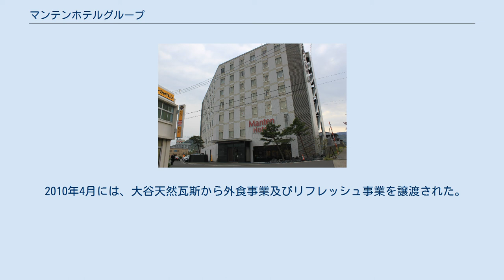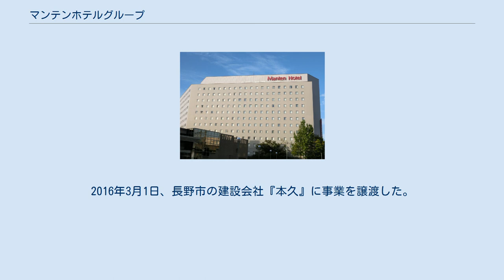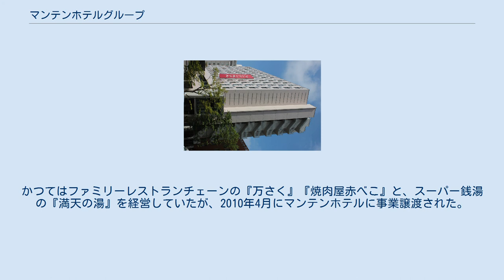マンテンホテルグループ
マンテンホテルグループ は、富山県富山市本町に本社を置く企業グループである。
ホテルおよびホテル内の外食事業・スーパー銭湯の経営を主とするマンテンホテル株式会社と、不動産賃貸業務などの事業を主とする大谷天然瓦斯株式会社（おおたにてんねんがす）がある。
 1996年に設立。
1999年4月1日に当時ワシントンホテルプラザのフランチャイズ店だった富山、高岡、上越のマンテンホテル（店名は「ワシントンホテル」）をマンテンホテル株式会社として分社し、店名を「マンテンホテル」に統一した。
富山県富山市など北陸3県各地にホテルを展開している。
各ホテルの電話番号下4桁は「100点満点」から「0100」に統一されている。
 2010年4月には、大谷天然瓦斯から外食事業及びリフレッシュ事業を譲渡された。
 ホテル運営部が運営。
2019年時点、北陸3県で6軒のホテルを運営している。
 リフレッシュ運営部が運営。
スーパー銭湯を4店舗展開。
 2021年時点、富山県ならびに石川県で5店舗を展開している。
 2016年2月まで外食事業部が運営していた、富山県で展開するファミリーレストランチェーン。
主に和食を扱っていた。
2016年3月1日、長野市の建設会社『本久』に事業を譲渡した。
 1959年に創立。
マンテンホテル株式会社の母体となった会社でもある。
本社を富山市本町に、外食本部を富山市石金に置く。
 創業当時は天然ガスの掘削が中心事業だったが、現在は不動産賃貸業務などを主要事業としている。
1963年に天然ガスの探鉱中に長島温泉（三重県桑名市）を掘り当てる。
かつてはファミリーレストランチェーンの『万さく』『焼肉屋赤べこ』と、スーパー銭湯の『満天の湯』を経営していたが、2010年4月にマンテンホテルに事業譲渡された。